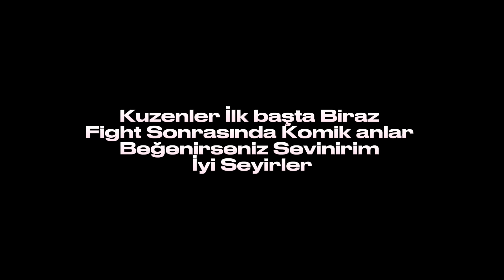Fivemin Götü Boklu Bobbysi